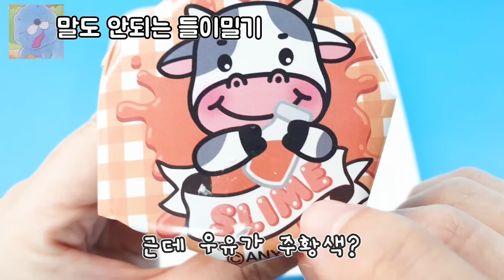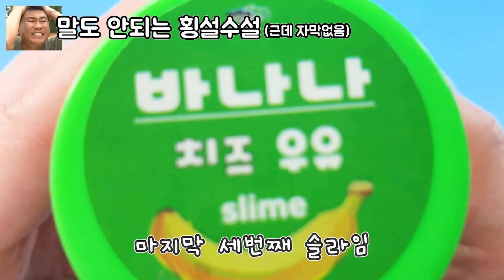[sub] 액괴상황극:) 답답할때 보면 더 답답한 영상🤦‍♀️ 어떤게 제일 답답한지 댓글로 알려주세요!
오늘의 tmi : 바나나맛 초코파이 30개 들어있는 한박스를 3일전에 샀는데
7개 밖에 안남았..;;;;;;;ㅎㅎㅎㅎ